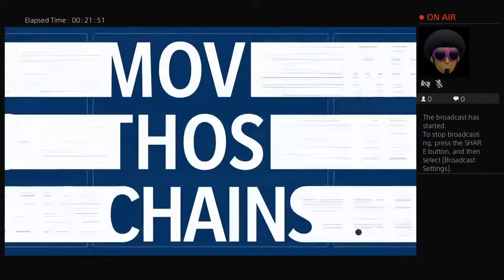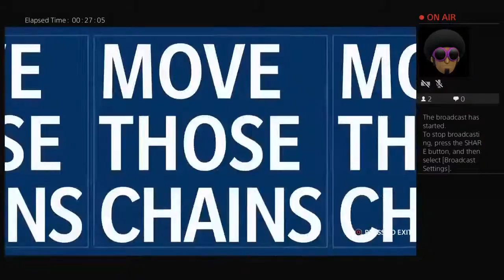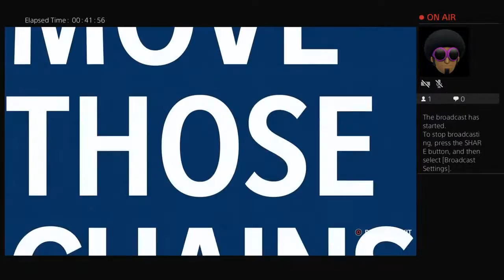AsiaticBlackman4's Live PS4 Broadcast